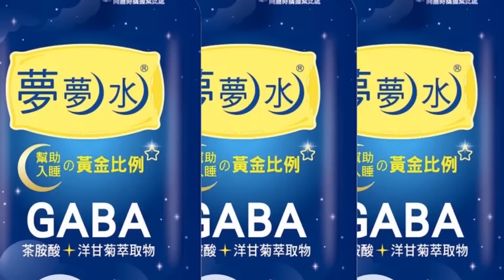【專家來開講】美國搬石砸腳"選擇性"制裁中國! 卻擋不住解放軍登台還"自損航母"? 美國政客有備而來的“秀下限”？ 介文汲：拜登故意為之“策略目標”！20220921@頭條開講HeadlinesTalk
#請鎖定《頭條開講》YouTube頻道/每週一至週五20:00-22:00